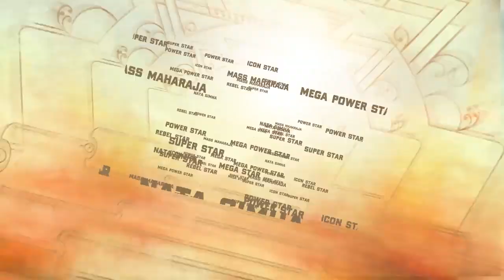Rangabali Movie Teaser Trailer | Naga Shaurya | Divakar Mani | Andhra Life TV